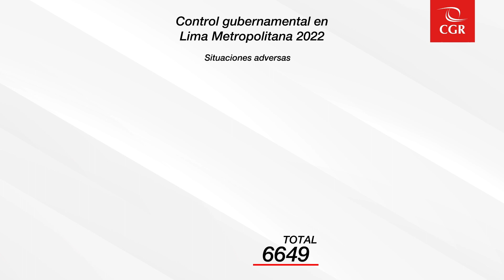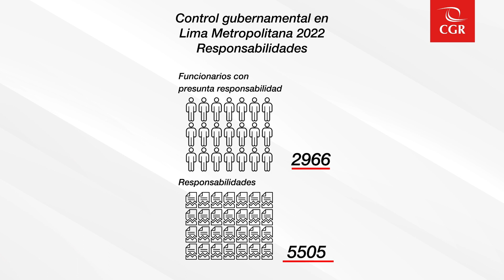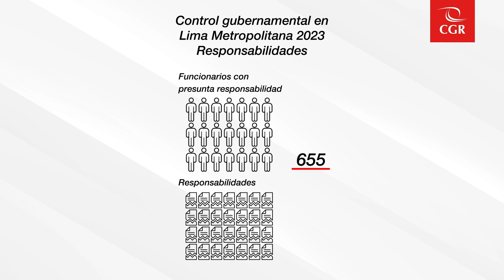Lima Metropolitana | Balance de gestión 2022 - 2023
Conoce los resultados del control gubernamental que realizamos en el departamento de Lima Metropolitana durante el año 2022 y el primer semestre del 2023.

Item ID:                         PSVD2UE
Author Username:                 Andy_Grey
Licensee:                        Contraloría General de la República del Perú Audiovisual
Registered Project Name:         AUDIOVISUALES
License Date:                    September 19th, 2023